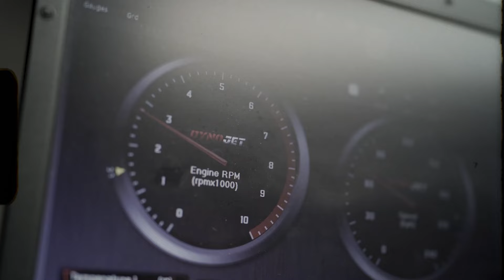【ハーレー紹介】ツーリングモデルはこのカスタムで決まり！Harley-Davidson FLTRXS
みなさま、お久しぶりです☺️

久しぶりの動画は、今話題沸騰中のRide motorcycleさんの【袴】を装着したオーナーさんのバイク紹介です🔥

本当カッコいいんだからっ！！！

日本のものづくりの魂が込められた【袴】は世界にも通用するカッコよさ✨

大注目のアイテムなのでお見逃しなく！！！

🔥オーナーさん🔥
トシキくん

🔥【袴】🔥

🐈about　にゃんこ
Harley-Davidsonのスポーツスター４８(xl1200x)とKawasakiのninja250。

🐅about　さくりん
Harley-Davidsonのダイナ・ストリートボブ(FXDB)。
⭐お知らせ
クルマに関する動画は、新設【もっとぺろぺろちゃんねる】にアップしていくことになりました。
にゃんこの愛車WRX S4やさくりんの軽トラについては、そちらをご覧くださいませ♡

YouTubeもバイクも初心者ですが、みんなの応援でここまで来ました。
ほんとに感謝しています(´;ω;`)♡

▼ペロペロちゃんねる人気動画はこちら